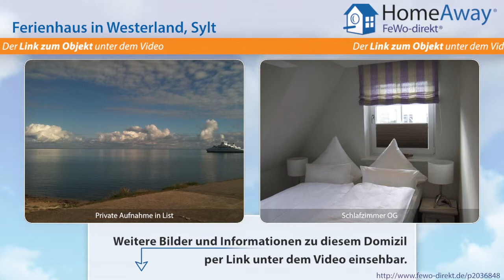Westerland: Ruhig gelegenes Ferienhaus, wenige Minuten von Strand und Stadt - FeWo-direkt.de Video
Ferienhaus in Westerland Sylt für 6 Personen :
Information zur Ausstattung Das Doppelhaus 'SEHNSUCHT' welches 2013 fertiggestellt wurde, besticht durch seine feine von uns gestylte Ausstattung mit u.a. Lambertmöbel. Es gibt 3 Schlafzimmer - eines mit Ankleide - 3 Duschbäder,  jeweils mit WC. Die moderne neue Wohnküche, das Wohn- und Esszimmer sowie ein Gäste-WC befinden sich im EG. Im 1. und 2. OG befinden sich die Schlafräume mit...

Dies ist nur eine Unterkunft der vielen Feriendomizile in Westerland die auf HomeAway fewo-direkt.de zu finden sind. HomeAway FeWo-direkt.de ist Deutschlands Nr. 1 in der Online-Ferienhausvermietung seit 1997 mit der wohl größten Auswahl an Ferienwohnungen und Ferienhäusern.